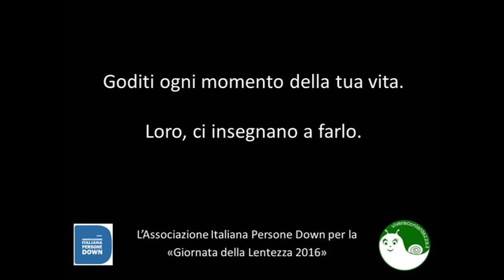Goditi ogni momento della tua vita. Loro, ci insegnano a farlo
Per la 10° Edizione della "Giornata Mondiale della Lentezza" l'AIPD invita tutti a fare una passeggiata con chi si ama, seguendo l’esempio delle persone con sindrome di Down.